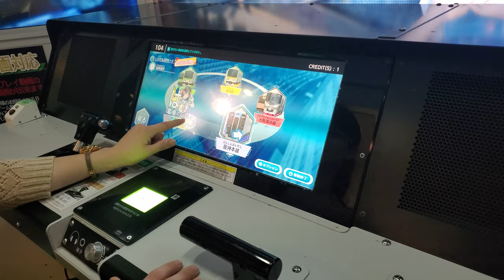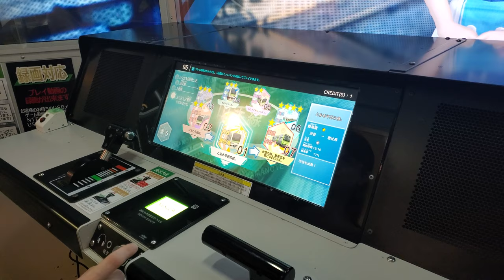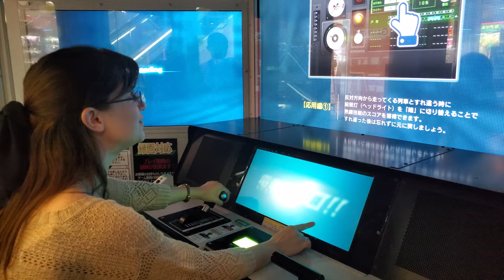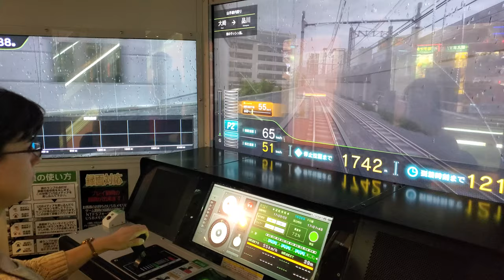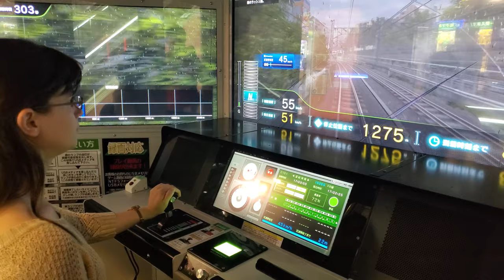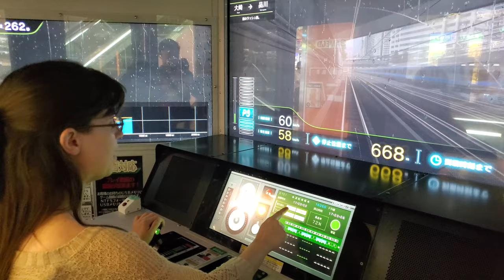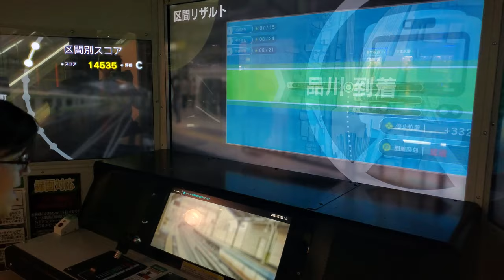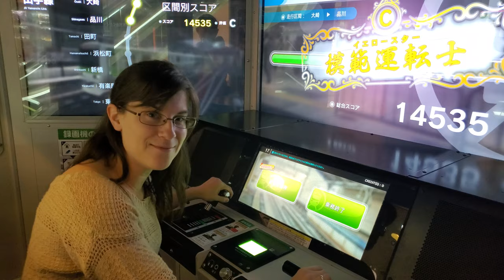Let's play Densha de Go!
Trying out the Japanese train driver simulator! It's...deceptively addictive.